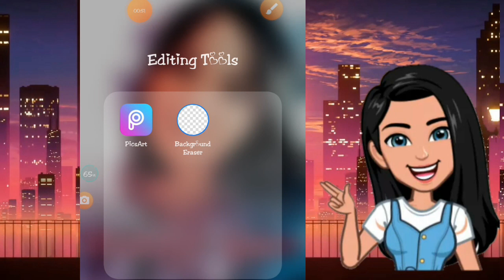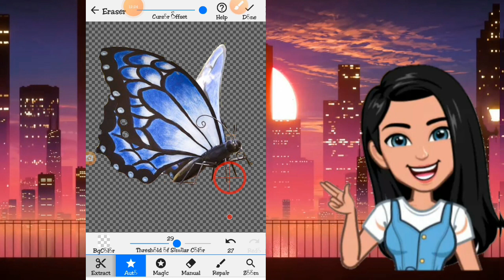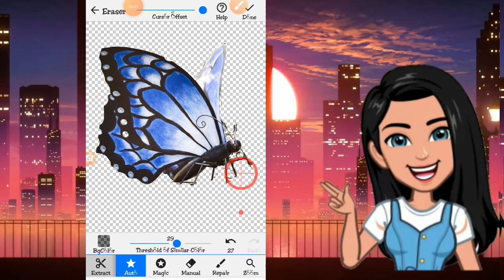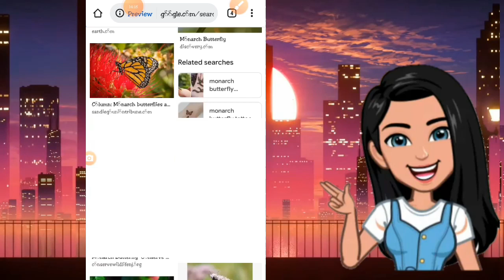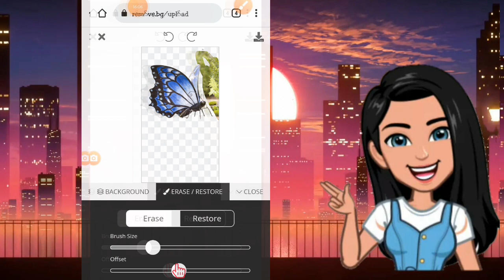How to Remove Background from any picture for FREE | Watch & Learn TV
The remove background tool allows you to highlight the subject of your photo and create a transparent background, so that way you can place your new image into a variety of new designs and destinations. Place it on a colored backdrop or add a new background to put your subject in a completely new environment.